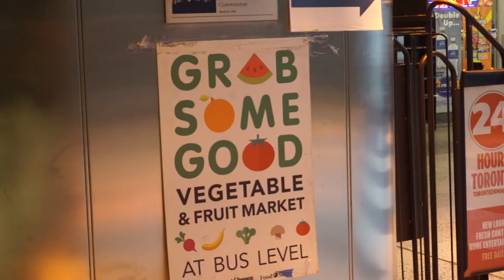Concert Vlog #9: Lamb of God, Clutch, Corrosion of Conformity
Jhoff, Primz, Vince The Prince and Chris attend the Lamb of God concert in Toronto at Echo Beach on May 19th, 2016.